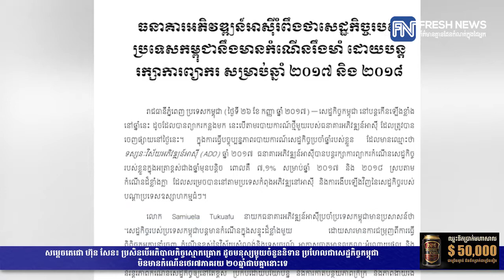សម្តេចតេជោ ហ៊ុន សែន៖ ប្រសិនបើអភិបាលកិច្ចស្មោកគ្រោក ដូចមនុស្សមួយចំនួននិទាន ប្រហែល...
សម្តេចតេជោ ហ៊ុន សែន៖ ប្រសិនបើអភិបាលកិច្ចស្មោកគ្រោក ដូចមនុស្សមួយចំនួននិទាន ប្រហែលជាសេដ្ឋកិច្ចកម្ពុជា មិនមានកំណើនថេរ៧ភាគរយ ២០ឆ្នាំជាប់គ្នានោះទេ!